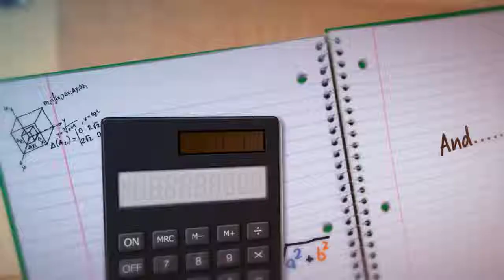Homework Machine Book Trailer